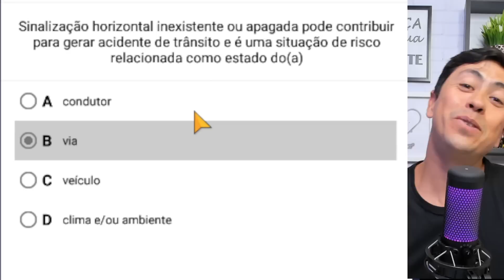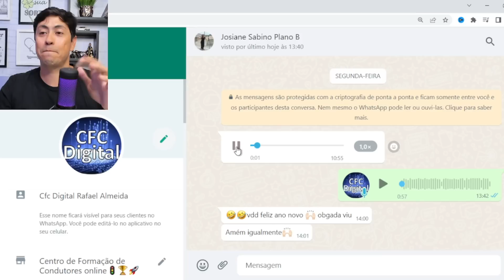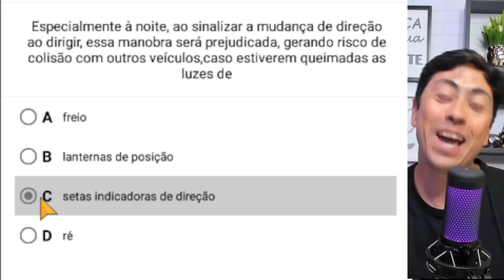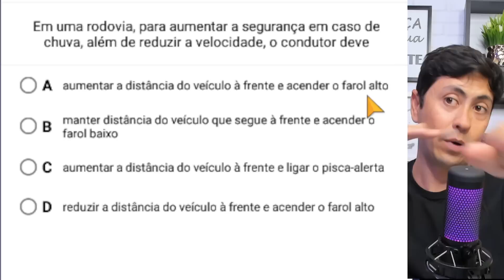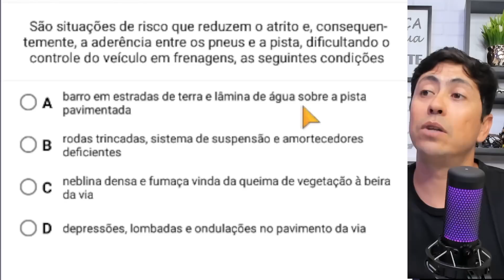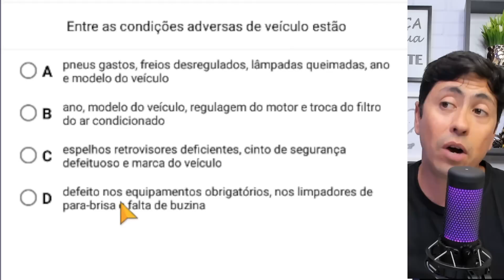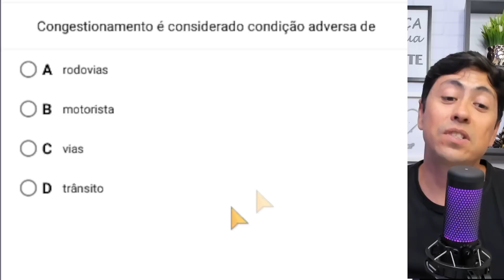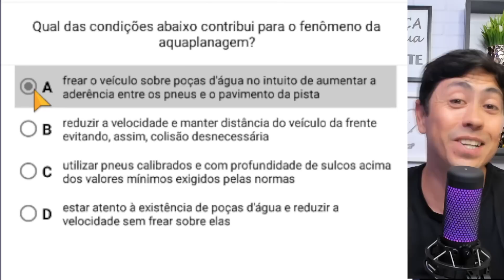Prova Teórica do Detran 2023 – 10 QUESTÕES BEM COBRADAS DE DIREÇÃO DEFENSIVA - SIMULADO DETRAN 2023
💙 PLANO B - CFC Digital, curso completo👇👇👇
Preço especial somente para os 10 primeiros da QUARTA TURMA, garanta sua aprovação!

Esse simulado foi todo comentado para esclarecer algumas pegadinhas te dando dicas e macetes para  você passar direto em sua prova do Detran.

Estude todo conteúdo direto do seu Celular Legislação de Trânsito, Direção Defensiva, Noções de Mecânica Básica, Meio Ambiente e Cidadania e Noções de Primeiros Socorros.